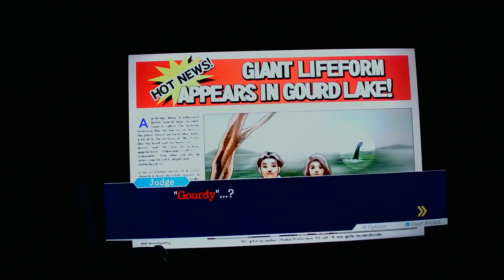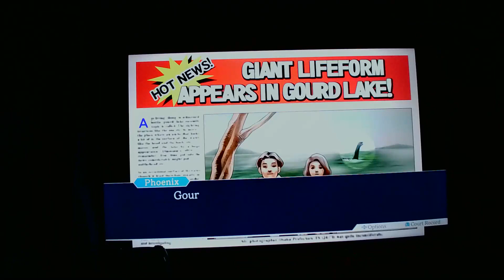Lets Play Phoenix Wright Ace Attorney 16: Lotta Karma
We get our first taste of the most ruthless prosecutor yet: Manfred Von Karma.